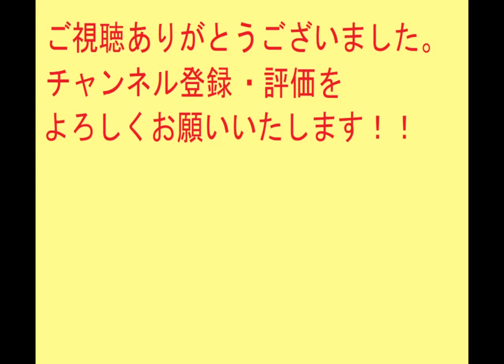太閤立志伝Ⅴ 武田勝頼#3 天目山の戦い勝利IF 信長に敗北＆信長に勝利【歴史イベントIF】太閤立志伝5【PS2】【プレイ動画】レトロゲーム【コーエー】イベントシナリオ ストーリーIF 武田家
プレイしているゲームはチャンネルの再生リストからどうぞ。